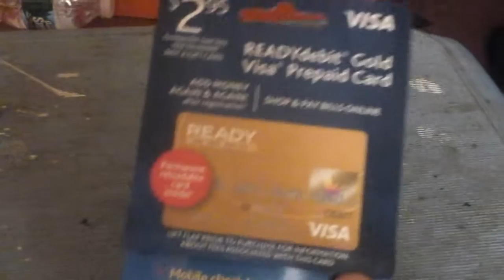Here's your gift card Shelly N Charlie